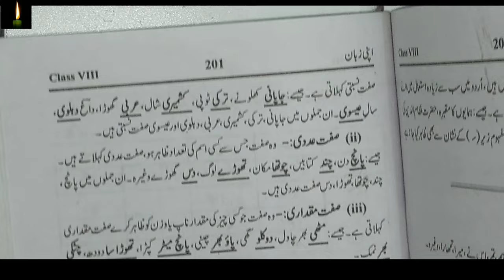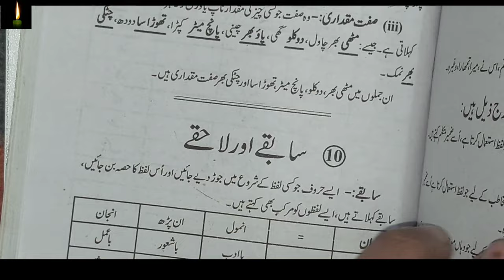Sabka Lahka in Urdu | Sabke OR Lahke class 8th cbse urdu